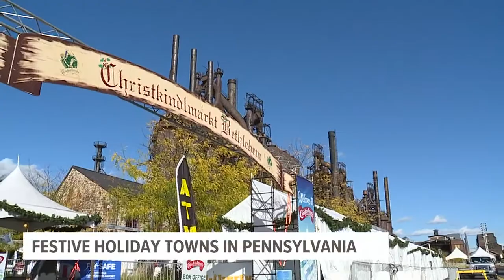Get in the holiday spirit in these festive Pennsylvania towns | Travel Smart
The holiday season in Pennsylvania is nothing short of spectacular. There are festive towns decked out with holiday décor and events the whole family can enjoy